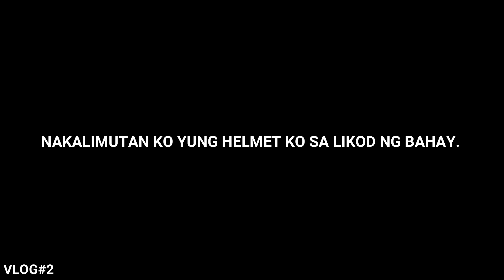UMALIS AKO//NAGGAPANG KAMI NG CAT-5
2nd vlog